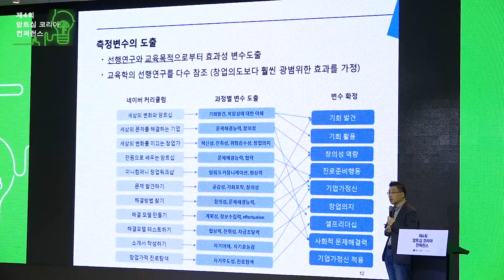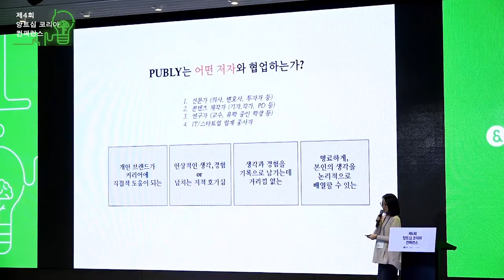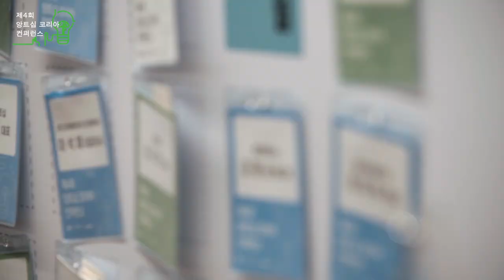[제4회 앙트십 코리아 컨퍼런스] 14. 2017 앙트십 코리아 컨퍼런스 스케치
스타트업얼라이언스와 네이버, 한국청년기업가정신재단이 함께 준비한 네번째 앙트십 코리아 컨퍼런스가 지난 11월 15일 열렸습니다. 기업가정신을 의미하는 ‘앙트십’의 확산을 위해 국내에서 다방면으로 힘쓰고 계신 여러 전문가, 실무자 분들의 인사이트를 컨퍼런스 영상을 통해 직접 확인해보세요!

171115 #14. 2017 앙트십 코리아 컨퍼런스 스케치